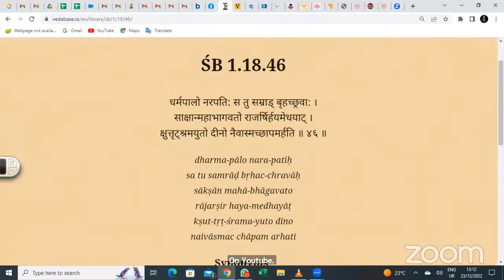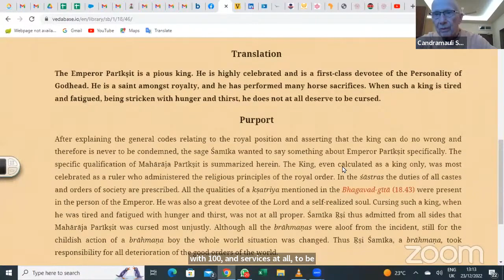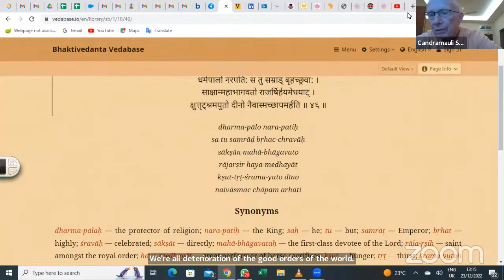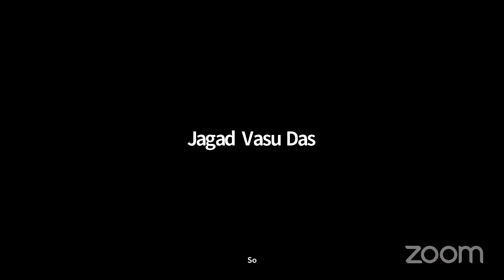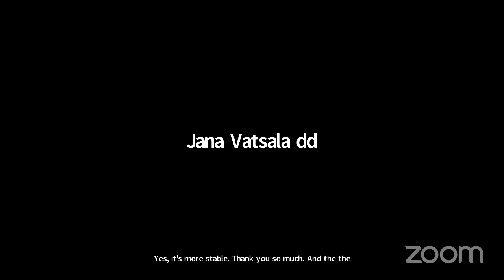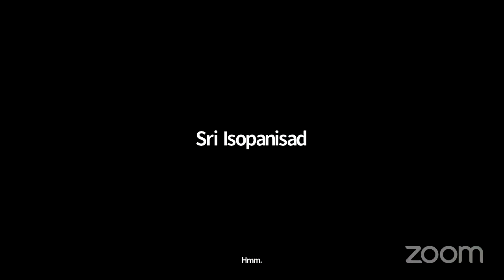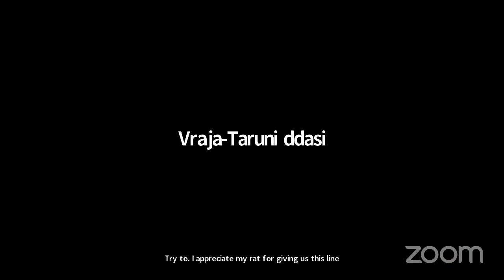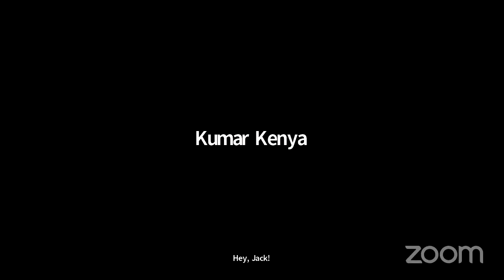HH Candramauli Swami - 2022.12.23 - SB 1.18.46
ISKCON Africa on 23rd December 2022